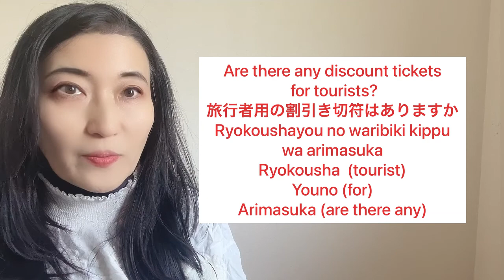Japan will reopen borders soon. Travel phrases you should know. 15 Phrases at a Station.Part 2.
Japanese language

0:00 Introduction in Japanese
0:26 Today’s useful phrases at a station
9:44 Let’s review today’s travel phrases
11:20 Ending

Japan will reopen soon! Learn the travel phrases you should know. 15 Phrases at a station.

新幹線 Shinkansen  bullet train
お昼ごろOhirugoro   around noon
割引きwaribiki  discount
切符kippu  ticket
特急Tokkyuu  limited express
Useful Phrases
I’d like to take a bullet train to Osaka.
新幹線で大阪まで行きたいのですが。
Shinkansen de shin oosaka made ikitai nodesuga
Made (to)
Ikitai no desuga  (I’d like to take)
Is there one that leaves around noon today?
きょうのお昼ごろ出発する電車はありますか？
Kyouno ohirugoro shuppatsu suru densha wa arimasuka
Kyouno (today)
Shuppatsu suru (leave)
Are there any discount tickets for tourists?
旅行者用の割引き切符はありますか
Ryokoushayou no waribiki kippu wa arimasuka
Ryokousha  (tourist)
Youno (for)
Arimasuka (are there any)
To take the limited express, you need to buy a limited express ticket.
特急に乗るには特急券が必要です。
Tokkyuu ni noruniwa tokkyuu ken ga hitsuyou desu
Tokkyuu ken (limited express ticket)
Hitsuyou desu (you need )
Is it possible to cancel this ticket?
この切符のキャンセルはできますか？
Kono kippu no cancel wa dekimasuka?
Dekimasuka (is it possible)

地方chihou    region
一日乗車券Ichinichi joushaken   A single day ticket
止まりますか？Tomarimasuka   does---stop?
急行Kyuukou      express train
どこ行きですか？doko iki desuka  where---bound for
We’ll be traveling the Hokuriku region.
北陸地方に行きます。
Hokuriku chihou ni ikimasu
Hokuriku chihou (hokuriku region)
A single day ticket,please.
一日乗車券をお願いします。
Ichinichi joushaken o onegai shimasu
Onegai shimasu (please)
Does the express train stop at Kawagoe?
急行は川越で止まりますか？
Kyuukou wa kawagoe de tomarimasuka
Where does the train leave from?
その電車は何番線から出ますか？
Sono densha wa nanbansen kara demasuka?
Sono densha (the train)
Where is this train bound for?
この電車はどこ行きですか？
Kono densha wa doko iki desuka

Special thanks to Rommel. Thank you. I love you!

Japanese-language
Japanese speaking practice for advanced level.

Phrases you must know for those who live in Japan or are interested in living in Japan.